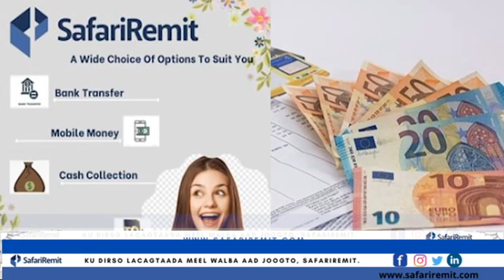Sadaam iyoTaariikhdii dagaal ee uu ku dhigay Maraykan iyo 30kii dawladood ee soo weeraray Ciraaq